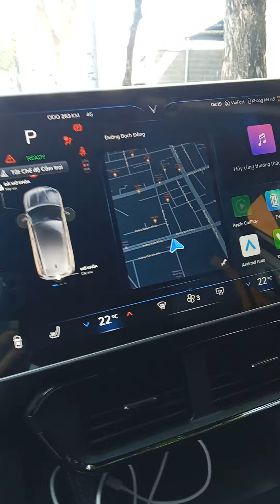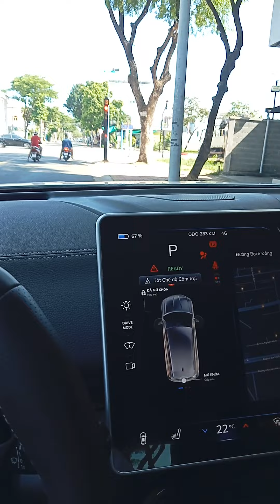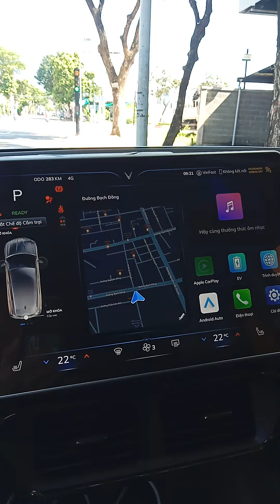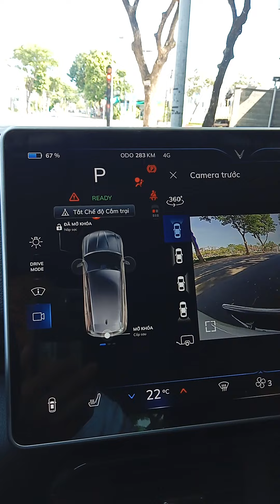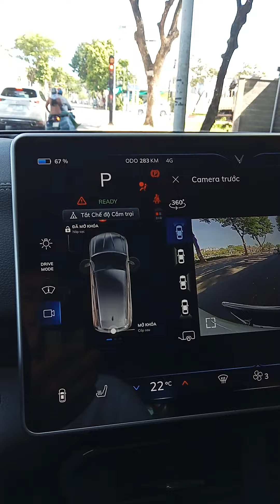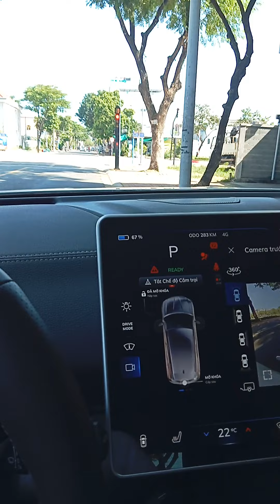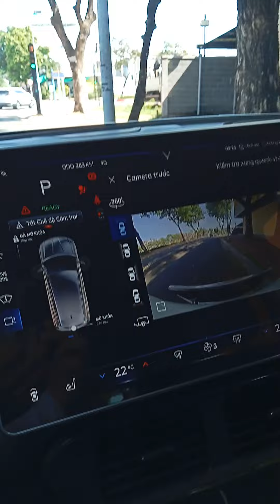Trải nghiệm xe điện (Tập 1) đánh giá sơ bộ